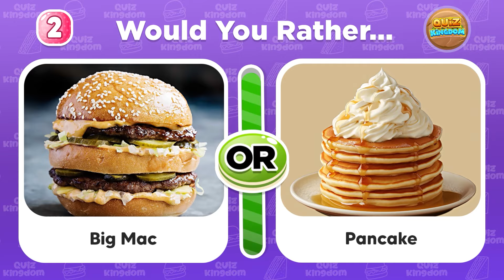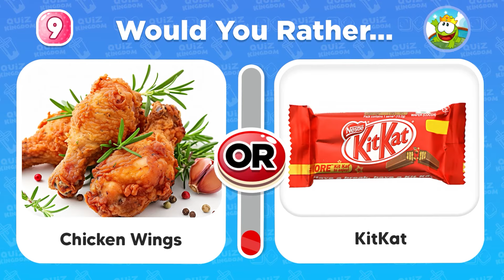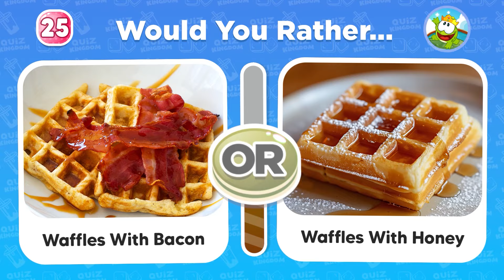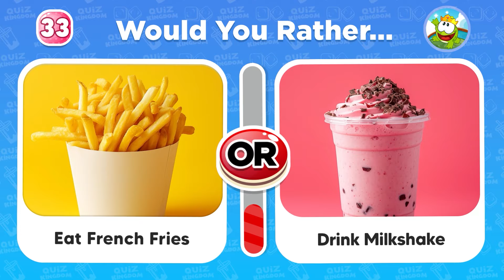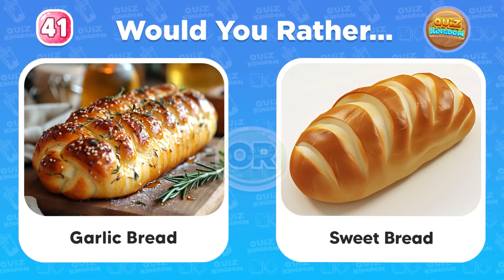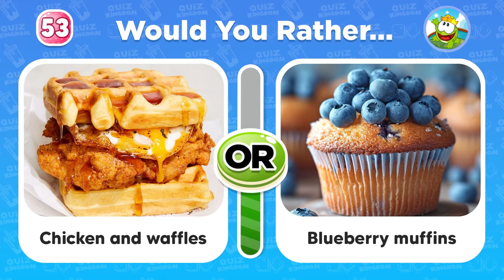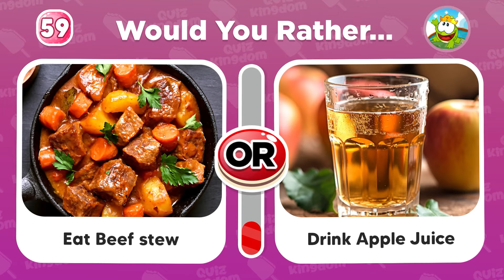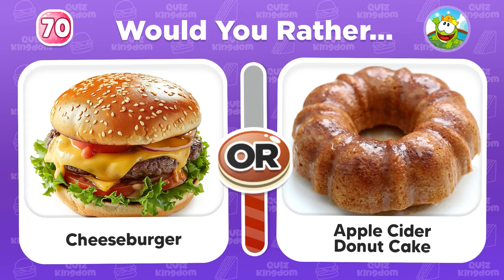Would You Rather...? 🍕🍫 Sweet vs Savory Edition | Quiz Kingdom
In this Would you rather challenge: Savory Vs Sweet Edition, you'll have to make a choice between savory vs sweet food. Would you rather choose savory food like Burger, Hotdog,... or sweet food like chocolate, candies,... Are you up for this Would you rather challenge? Then let's have some fun with this video!